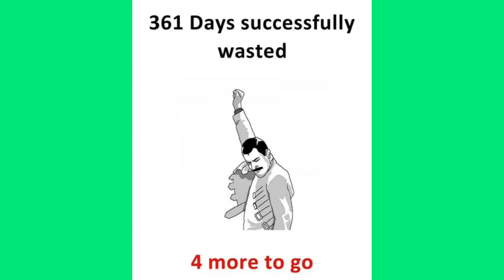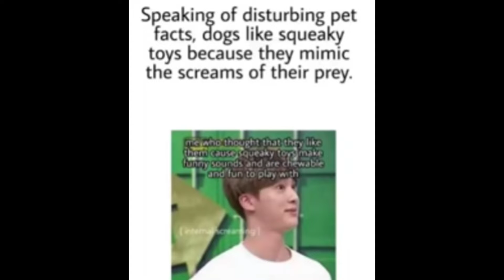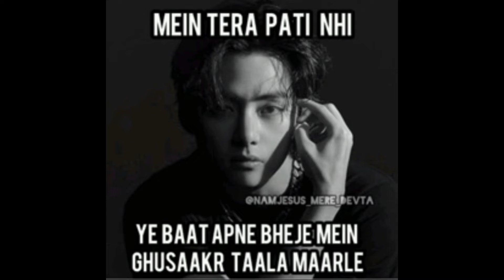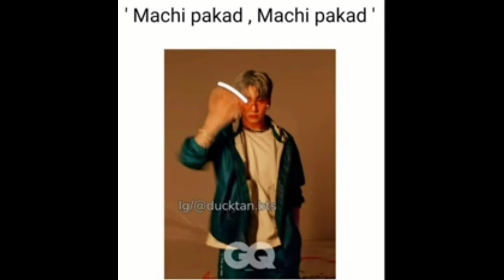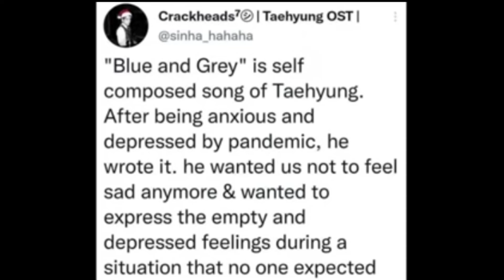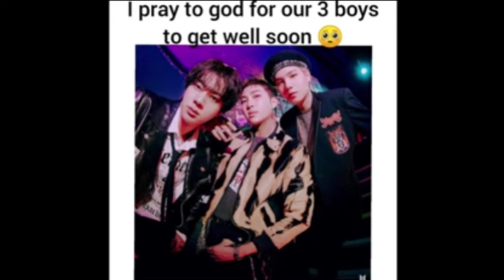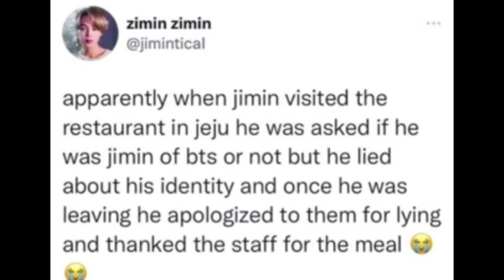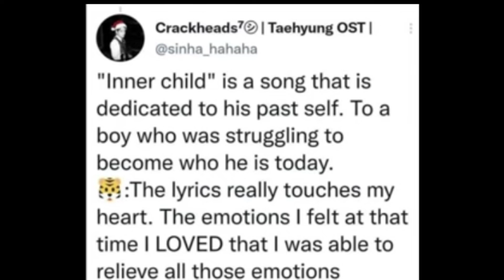Funny BTS memes 🤣🤣 that will make you laugh 😂😂|WLM| #12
BTS funny 😂 and cute☺️ memes Army can relate it

welcome ARMY,
I post BTS memes,